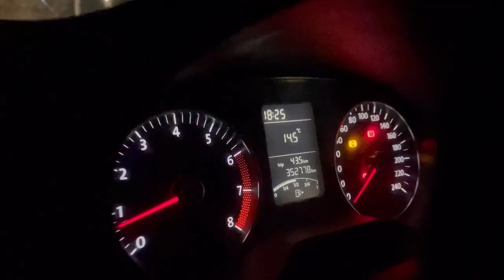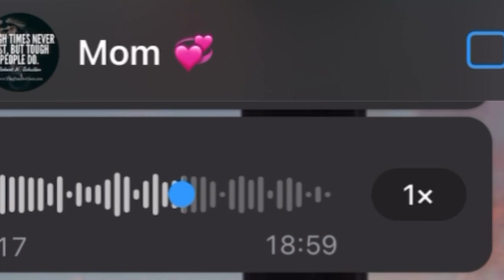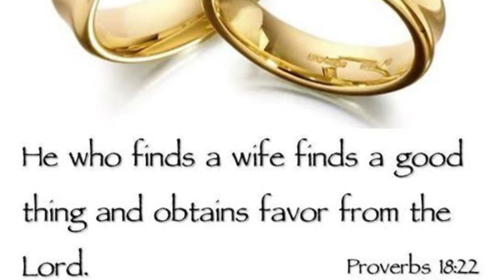Vlog: Becoming a makoti | Utsiki | ukunxityiswa | umcimbi wesixhosa | South African YouTuber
Musician: Not The King

Musician: Rook1e

Musician: Jeff Kaale